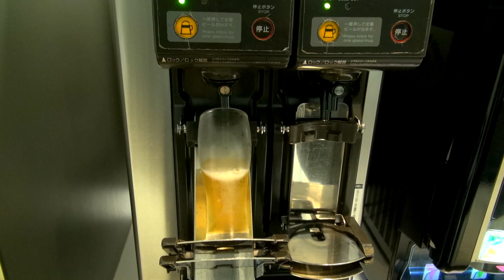NH686 HIJ-HND Premium Class, All Nippon Airways, Hiroshima-Tokyo 14,06,2016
NH686
HIJ-HND
All Nippon Airways
Premium Class
Hiroshima Airport - Tokyo International Airport
Boeing 787-8
14,06,2016
Departure 19:14
This video was edited by Final Cut Pro X.
Captured by Sony HDR-PJ760V